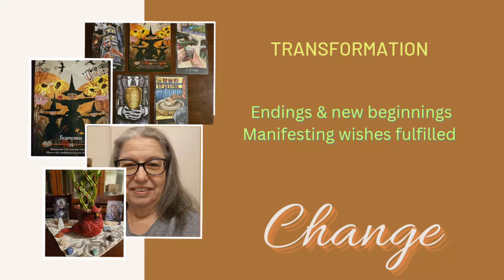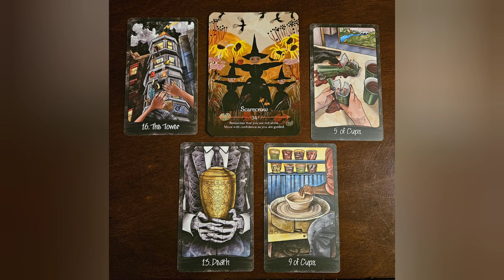Change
CHANNEL SUPPORT & PERSONAL READINGS
✨All of my links for socials & donations including my wish lists 👇🏼